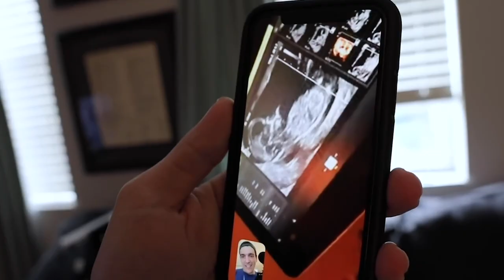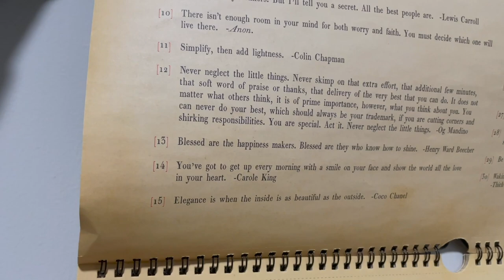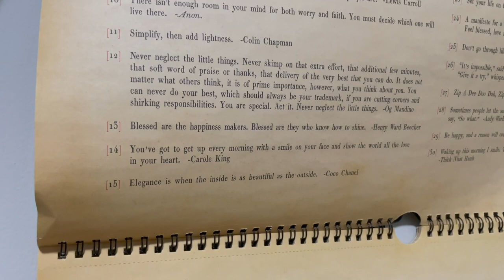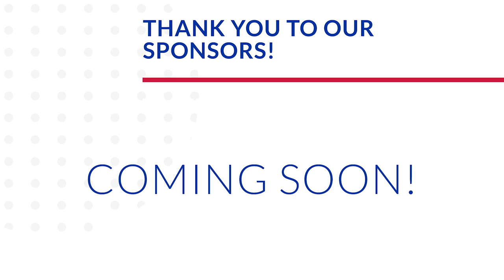Our Baby Can Sit Up By Himself!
Welcome back! We unintentionally took a day off from the vlog because we simply did not film enough yesterday. Hopefully you were able to join our livestream! We order sandwiches and shakes from the Chicago Diner for lunch. So yummy! Some surprise visitors stop by and we take a surprise nap after work. When we wake up James surprises us with more of a milestone than we thought we'd be sharing! He can officially sit up. Our livestream was so much fun. What do you think about midweek evening streams in the future? Because of our late lunch we forgot about dinner. Ten o'clock rolls around and we are hungry. So Sarah makes some late night bruschetta! We watch some 'How I Met Your Mother' and head to bed. Who is your favorite t-show character?